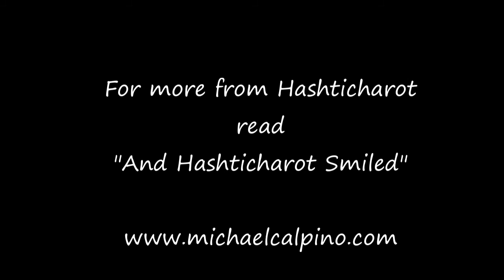These Are Your Leaders.....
These are the people we have entrusted with our lives and fortunes.